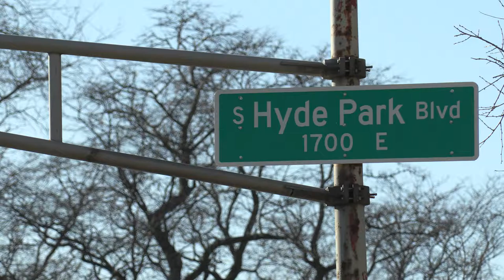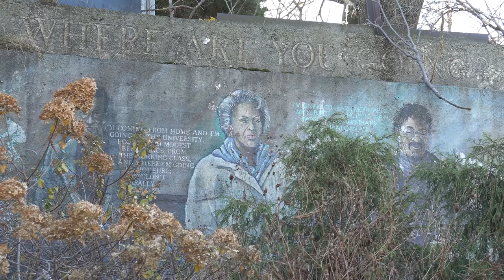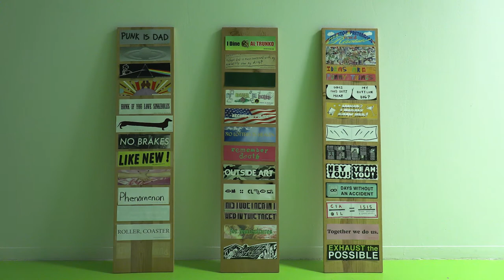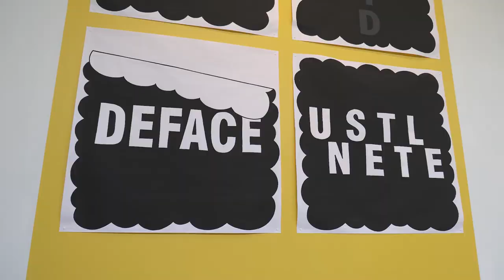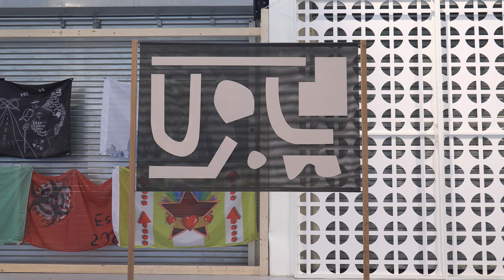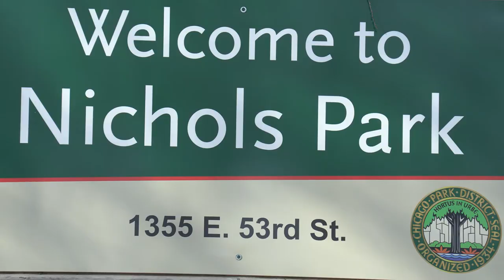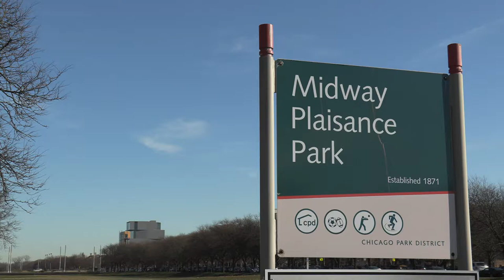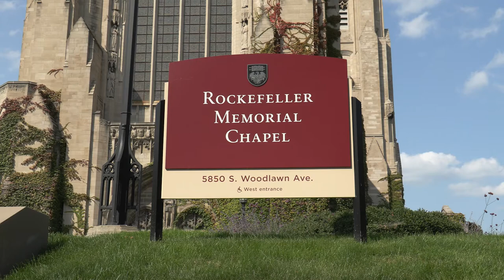Chicago Neighborhoods Beyond Borders: Episode 10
Join us for the final episode of our webtv series "Chicago Neighborhoods Beyond Borders". Join us as we explore the people and places that make Chicago great. Explore Chicago's rich heritage of immigration and migration, and how newcomers made the city their own and influenced and changed its growth and future. This series is hosted by urbanologist Max Grinnell.

Episode 10: A Walk Through Hyde Park’s Past and Present from the World’s Columbian Exposition to the Hyde Park Art Center